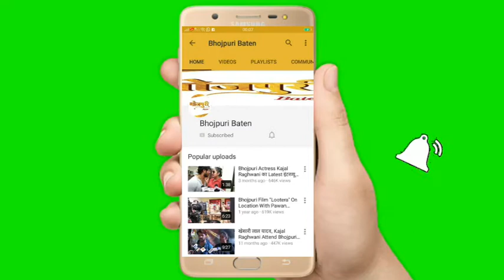Akshara Singh का एयरपोर्ट पर मीडिया ने किया इस्तेकबाल | Snapped Akshara Singh